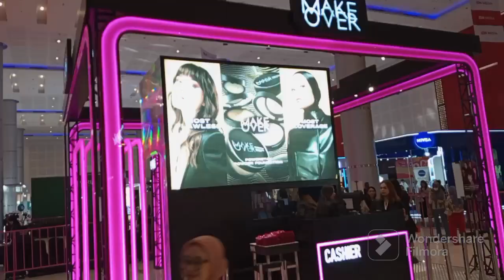3 November 2023, Pameran BEAUTY FEST ASIA Makeup Bagi Generasi Melenial dan Lansia